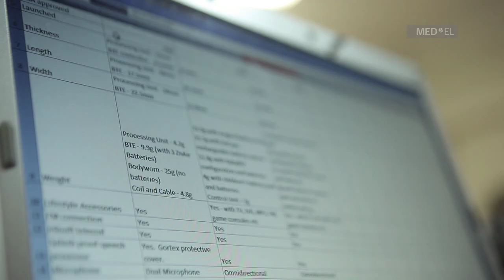Choosing the Right Cochlear Implant | MED-EL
Since receiving bilateral cochlear implants at ten months old, Cayden has developed into an active and happy toddler at home in Australia. In this video, his parents explain how they made this important decision, and why MED-EL was first choice for their son's cochlear implants.